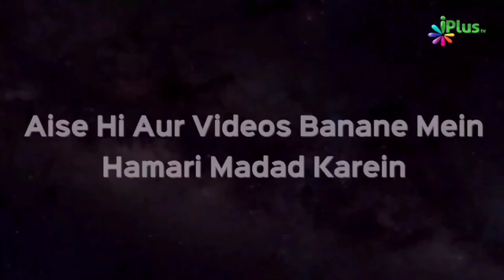What Is Tawheed? | Shaikh Sultana Mohd Arif | Taqreeri Muqabala